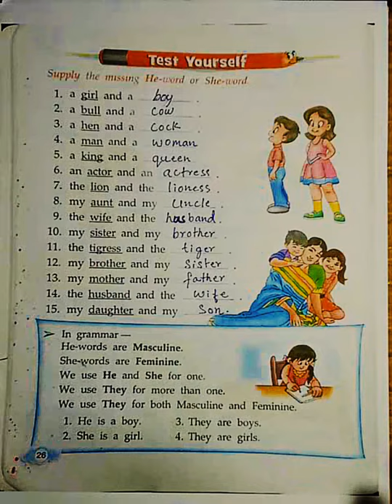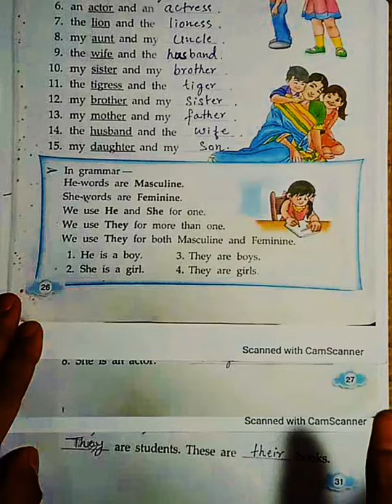Day 82 class 1 grammar 4. He words and she words (revision for the lesson test ) by ravi rai.